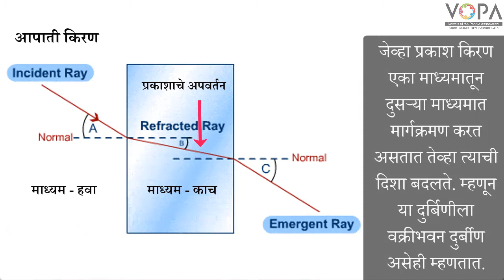9th | Science | Chapter 18 | अवकाश निरीक्षण: दृश्य प्रकाश दुर्बीण | V-School